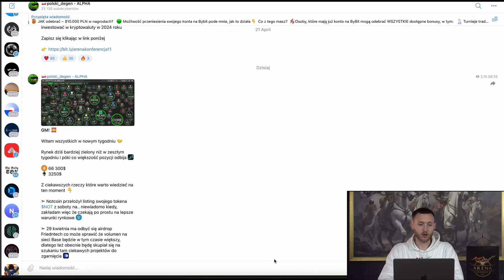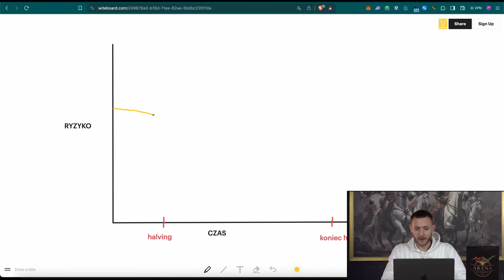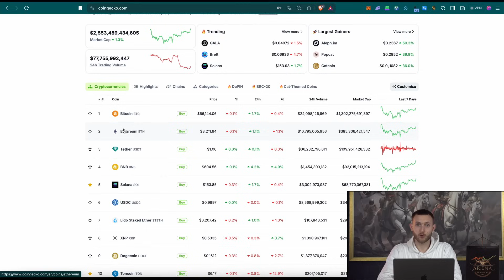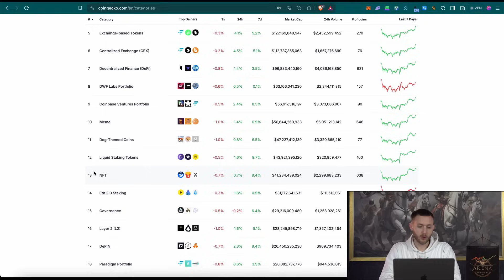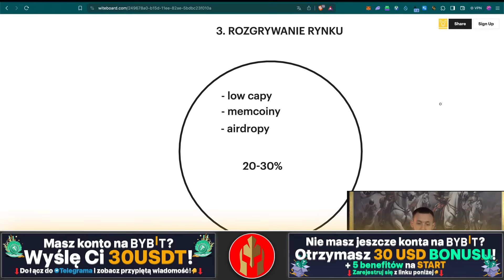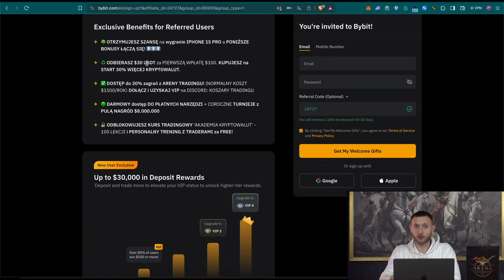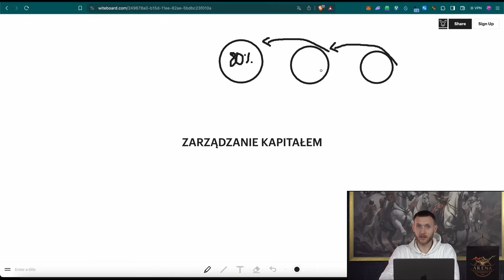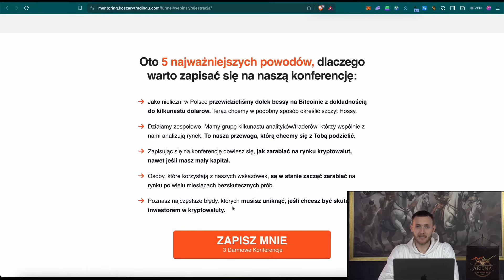JAK ZBUDOWAĆ SKUTECZNE I ZYSKOWANE PORTFLIO NA HOSSĘ?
🔹Pierwsze 100 osób w MAJU które zarejestruje się i wpłaci min. 100$, otrzyma $30 USDT (Akcja AKTYWNA - zostało 91 miejsc) 👉🏼
💎 Dołącz do największej grupy w Polsce na Discordzie i odbierz rolę VIP 👉🏼
🔥 Szukasz ALPHY na rynku? Dołącz do bezpłatnego Telegrama ➡️

Wstęp 00:00 - 01:59
Gdzie znajdujemy się na rynku? 2:00 - 04:23
Podejście do ryzyka 04:24 - 07:07
Podział Portfela 07:08 - 09:55
Gemy na hossę 09:56 - 14:33
Rozgrywanie rynku 14:34 - 19:22
Zarządzanie kapitałem 19:23 - 23:07
Podsumowanie 23:08 - 25:09
Zakończenie 25:10 - 25:36